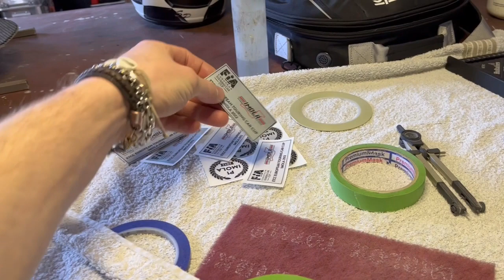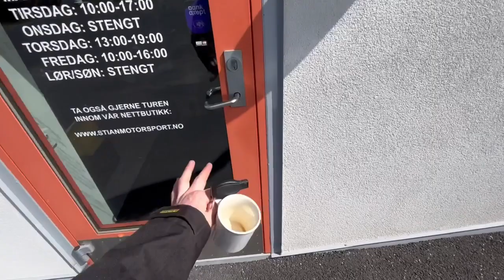Workshop Clean Up - Vlog162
Jon and I have cleaned up the workshop a little! We have cleaned up for a big project who you will se in the next video🤩